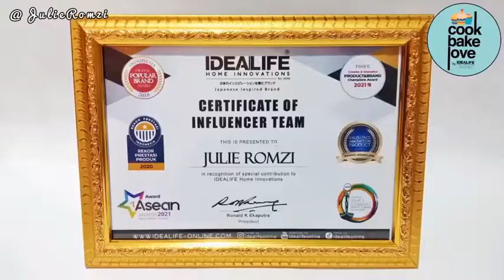CANDIL LABU KUNING (IDEALIFE Professional Knife Set & Cookware)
by @julieromzi

ebetulan masih punya labu kuning, dan bahan lainnya lengkap juga.
Jadi bikin cemilan aja deh, biar lebih lucu dan gemesh Candil nya aku cetak pakai cetakan nastar bunga😍
Lihat video nya sampai beres ya😊

Peralatan masak yg aku pakai semua produknya @idealifeonline_ 💕

🍀Knife Set IL-163S
-Full Stainless tanpa sambungan
-Tajam tentunya.
-Terdapat 8 Pcs
5pcs Pisau dan Bonus Gunting, Sharperner, Ceramic Peeler.

🌿 Deep Frypan IL-28DFP
Ini bisa utk mengukus juga, aku tambahin saringan kukusan sendiri 😍

Casserole IL -24CR
✔ Diameter 24cm
✔ Kapasitas 4,2liter

Utk cek harga dan spek lengkapnya langsung ke IG nya @idealifeonline_ yaa 😊

Candil Labu Kuning

Bahan ke 1 :
500 gr labu kuning, kukus dan haluskan.
200 gr sagu / tapioka
50 gr tepung ketan.
1 sdt garam

Bahan ke 2 :
100 gr gula aren
Gula pasir secukupnya ( ini dicicip saja ya sesuai selera, aku tuang 100 gr dl, lalu ditambah sdkt2)
1 liter lebih air
Daun pandan
2 sdm maizena. Larutkan.

Bahan ke 3:
2 bks santan kara @ 65ml
1,5 gelas air
1/2 sdt garam

Cara membuat:
1. Campur semua bahan ke 1, haluskan dgn ulegan atau tangan. Campur dgn sagu dan tepung ketan sampai bisa di pulung.

2. Siapkan cetakan, balur sagu. Masukkan adonan, tekan dan keluarkan.

3. Lalu rebus terpisah, sampai mengapung. Sisihkan.

4. Didihkan bahan ke 2.
Kecuali maizena. Aduk rata dan saring.

5. Masukkan candil kedalam rebusan air gula, lalu didihkan lagi.

4. Tuang larutan maizena sampai kuah sdkt mengental.

5. Panaskan bahan ke 3. Aduk rata, didihkan sebentar saja. Angkat.

6. Sajikan Candil dengan kuah santan terpisah.

Ini resepnya sama kay candil ubi ungu yg aku bikin. Hanya saja sagu nya lebih banyak, karena labu lebih lunak dan berair, jd harus cukup sampai bisa dipulung.
Hasil Candil nya ini lebih kenyal ya teskturnya 😋

Save yaa, siapa tau bermanfaat 😀